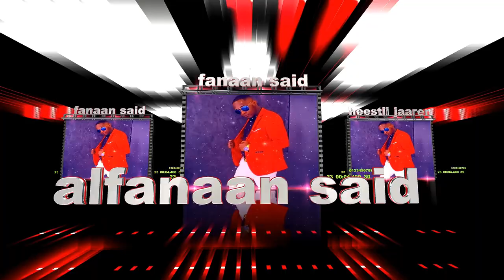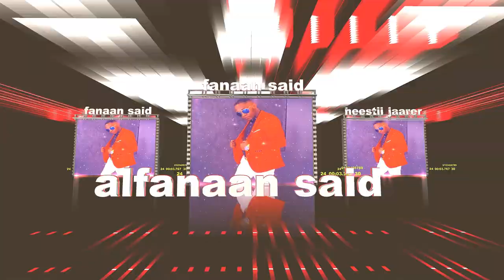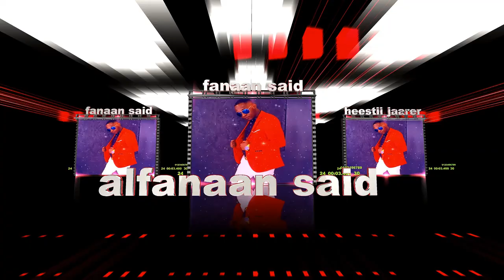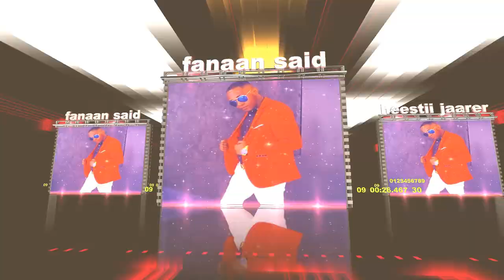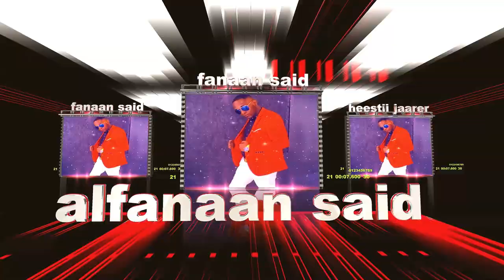abdi studio /fanaan said yarow heestii jaarer weyne